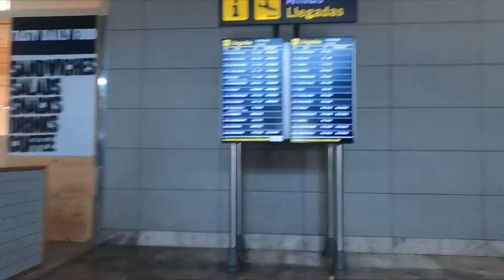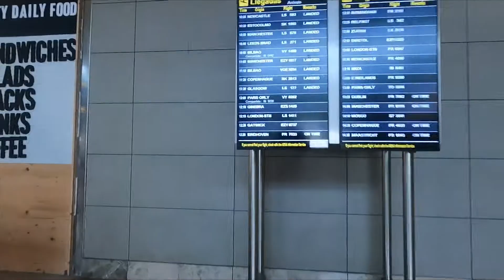The French Invasion of Costa Blanca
My French niece comes over for a long weekend.
Ma niece vient de France passer un long week-end.